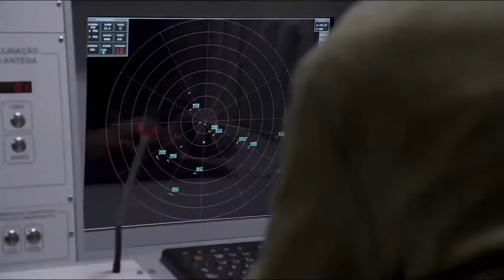4 Air Surveillance Radars from JAPAN for PAF | T-6Texan Aircraft becomes thenew Royal Thai Air Force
Lorenzana has signed the Contract Agreement and Notice to Proceed for the Horizon 2 Air Surveillance Radar System (ASRS) Acquisition Project of the Philippine Air Force, under a negotiated government-to-government procurement with Japan.

The project, which has an Approved Budget for Contract of PHP 5,500,000,000.00, was awarded to Mitsubishi Electric Corporation (MELCO) with a total contract price of $103,500,000.00.

The T-6 Texan II becomes the new Air Force training aircraft. This includes a new type of attack aircraft of the Royal Thai Air Force. This acquisition will replace the expiring PC-9M trainer aircrafta and will replace the L-39ZA/ART attack aircraft at the 411 squadron in Chiang Mai, which will replace at least 24 aircraft per squadron, which is considered to reduce the number of aircraft per squadron. But it comes with the opportunity of the Thai industrial sector to participate in the manufacture and improvement of aircraft like this. This is the first time that Thai people can participate in this much.